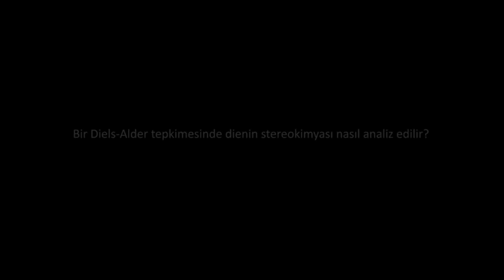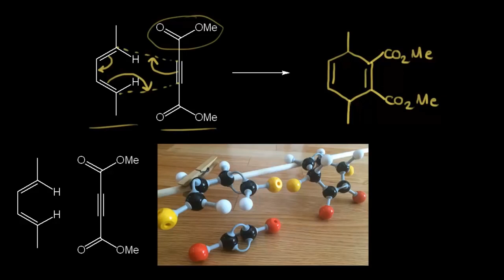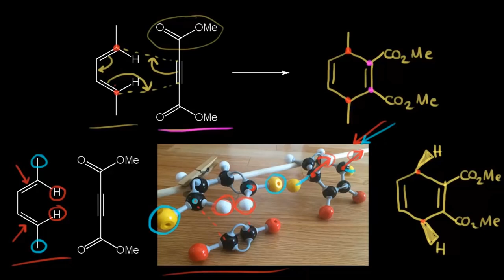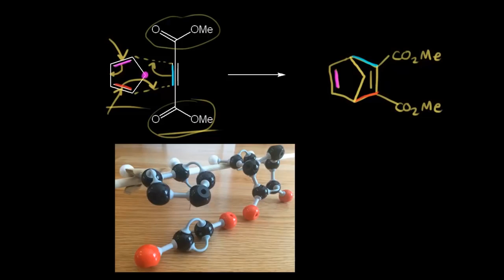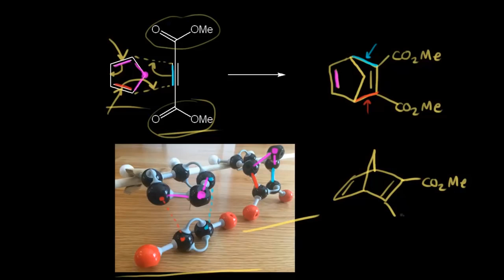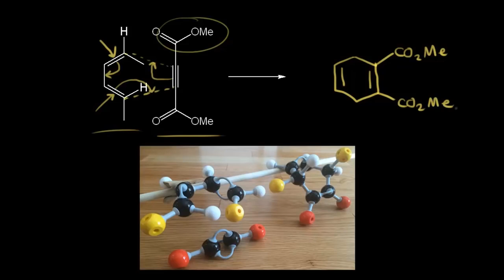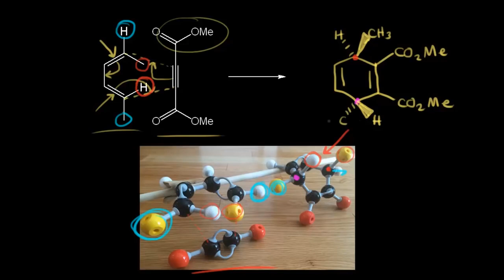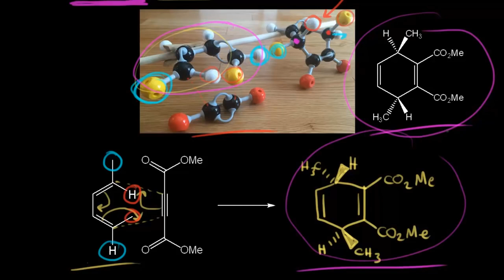Diels-Alder: Dienin Stereokimyası (Fen Bilimleri) (Organik Kimya)